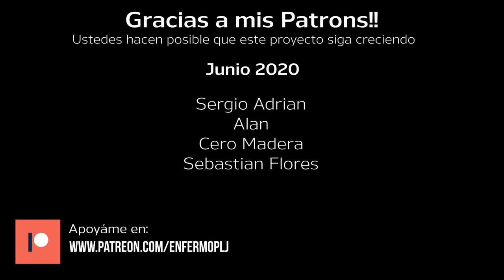Tutorial: Limpieza de pinceles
Los pinceles son la herramienta fundamental para pintar tus miniaturas, y no importa si son los más económicos de la tienda de manualidades o la marca más exclusiva y profesional, depende de tus cuidados para que mantengan su vida útil el mayor tiempo posible.

En este video te comparto la forma en que yo limpio mis pinceles durante mis sesiones de trabajo, y también el proceso para darles una limpieza más a fondo y recuperar pinceles después de tratos un poco negligentes.

Los productos que utilizo en este video, y que recomiendo para limpiar tus pinceles son:
• The Masters Brush Cleaner